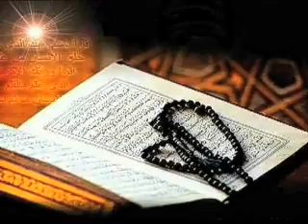قرآن و احادیث میں کن انبیاء کے نام آئے ھیں ؟